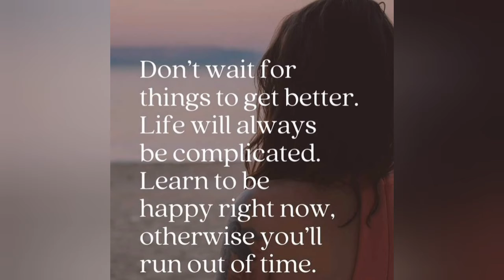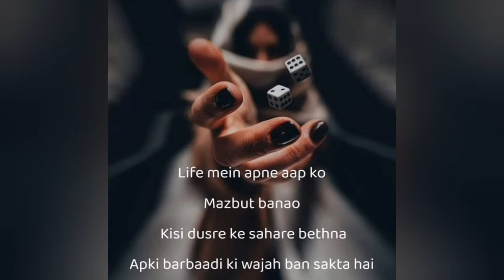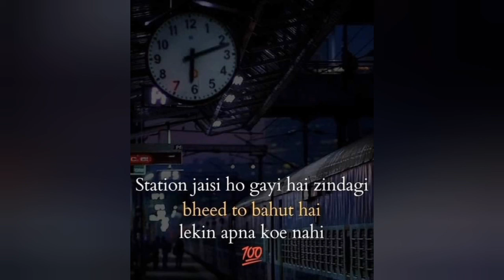mood off whatsapp status|sad whatsapp status|heart touching status|sad status video|broken status💔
Don't Worry Food lovers Vedios Also have on my channel if you wana see click the below link 👇👇👇👇👇👇👇